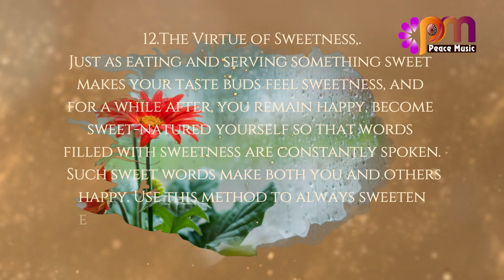12 The Virtue of Sweetness